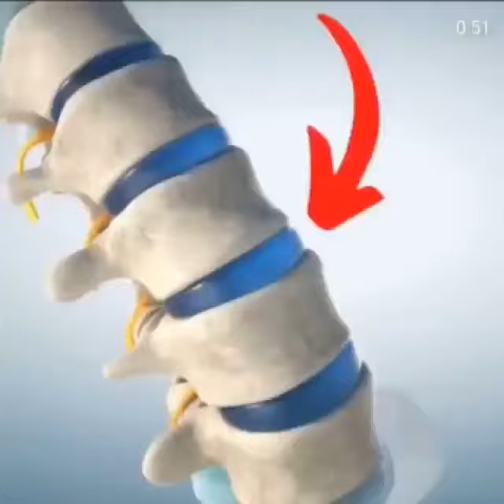His back stretcher can help reduce lower back discomfort by boosting circulation and stretching the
Do you consider this to be essential?
Be sure to check out all of our videos on EmoraLeisure.
Click the like button if you enjoyed the video and if you want to see more just like it and leave a comment in the comment sections below ↓↓↓